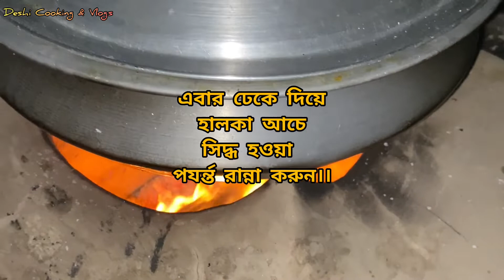ঘরে তৈরি করুন চট্টগ্রামের ঐতিহ্যবাহী মেজবানি। How to Cook Authentic Traditional Mezban in Chittagong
আস্সালামু আলাইকুম
চট্টগ্রামের ঐতিহ্যবাহী খাবার ঘরে তৈরি করা মেজ্জান বা মেজবানি রেসিপি আপনাদের সাথে শেয়ার করলাম। আশা করি সবার ভালো লাগবে।
ধন্যবাদ সবাইকে